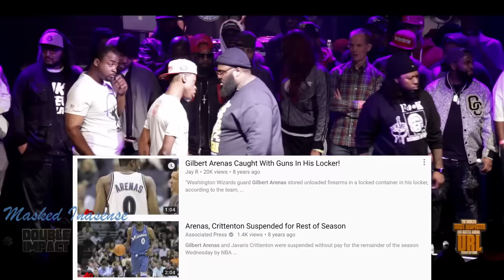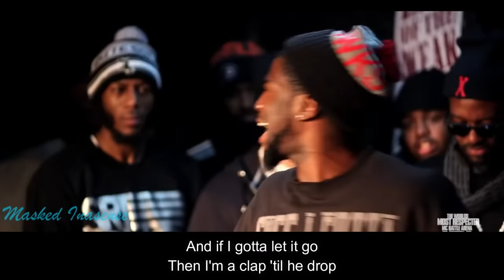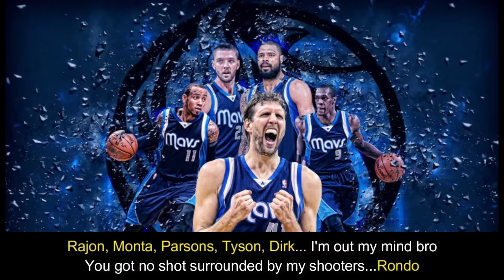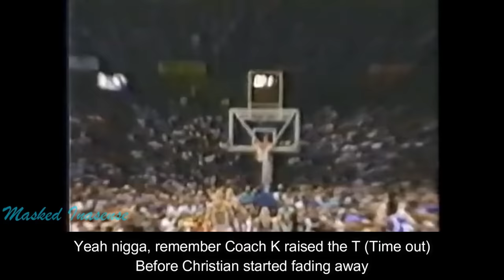Best Basketball Bars in Battle Rap PART 1 SUBTITLES | Masked Inasense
Part 1 of some of the best bars and moments about Basketball from older and newer battles/battlers in Battle Rap. With customized subtitles, audio and visual references added in to make Battle Rap easier to understand and more enjoyable.